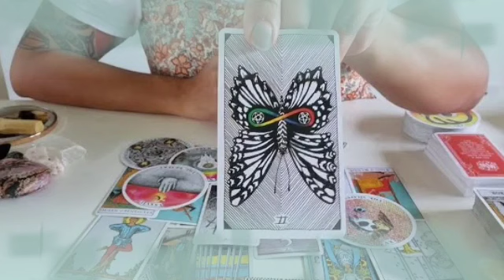برج الحمل ♈ من 16 إلى 26 نوفمبر 2022 🔥 شوف نهايه الظلم👌اللي خانك جرب حبك♥اتكوى بفراقك💔راجع يعتذر🙏